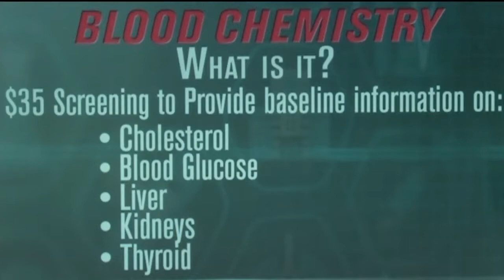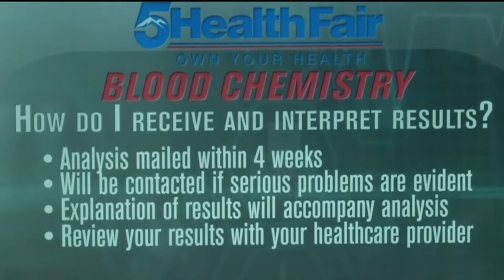Your Healthy Family: 5 Health Fair What is blood chemistry?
Take control of your health, by knowing your numbers including blood chemistry